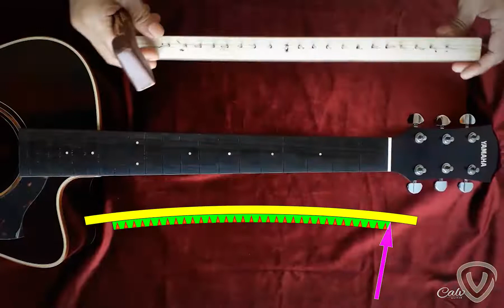Ganti Fret Gitar Akustik Yamaha AC3R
Refret acoustic guitar
Review gitar akustik yamaha AC3R